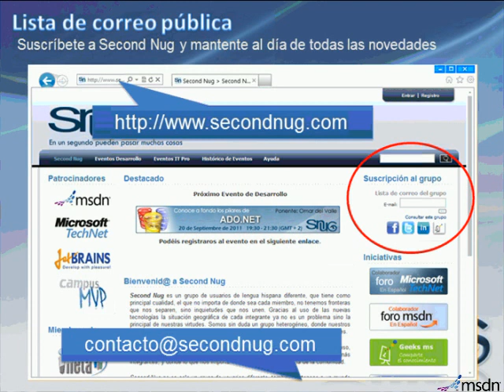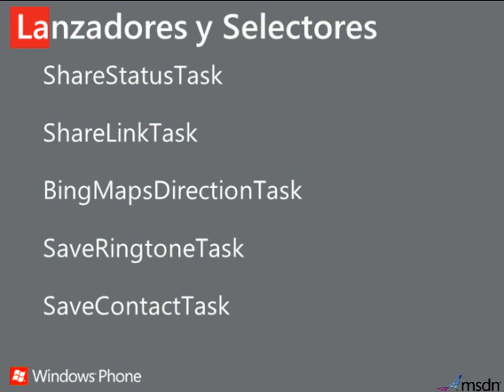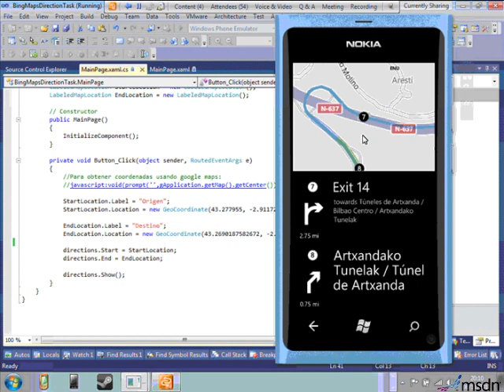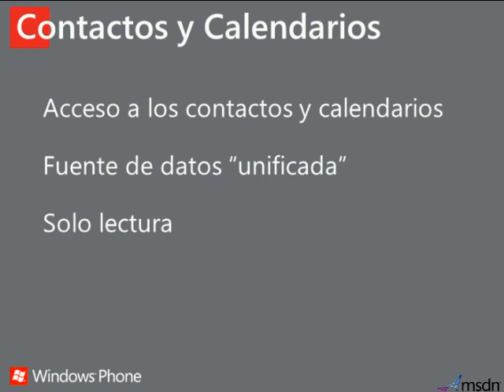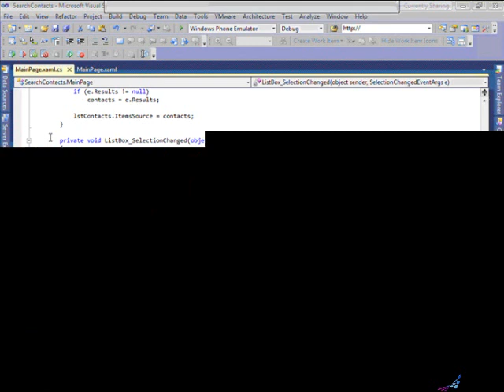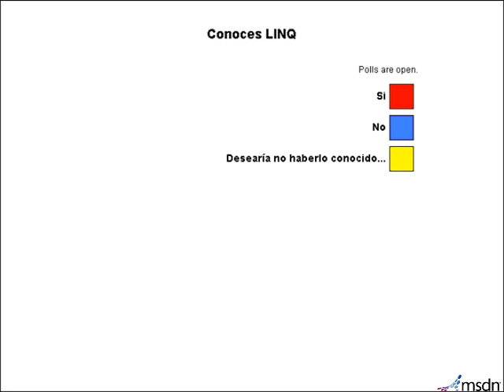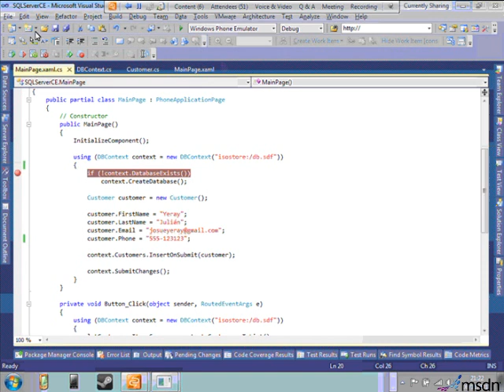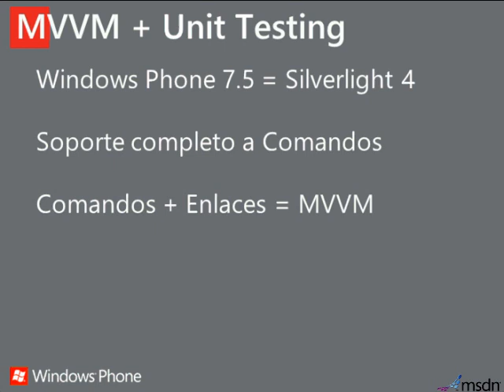Movilízate con Windows Phone 7.5 Mango